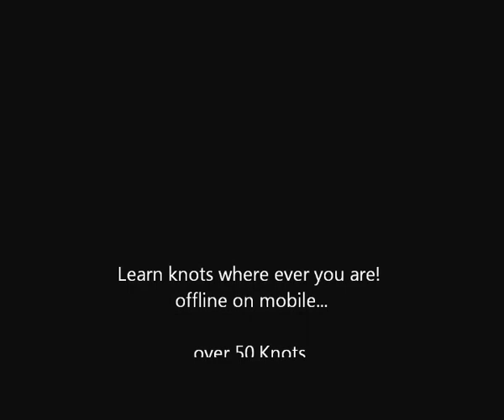Kreuzknoten, Reef Knot, Square Knot, Hercules knot - How to tie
"Knot Video Guide" (FREE / FULL)  download it on google play for your mobile:
Learn knots where ever you are! offline on mobile!
Over 50 Knots, Videos and description, in 10 Languages.